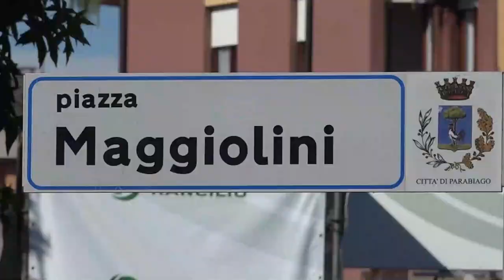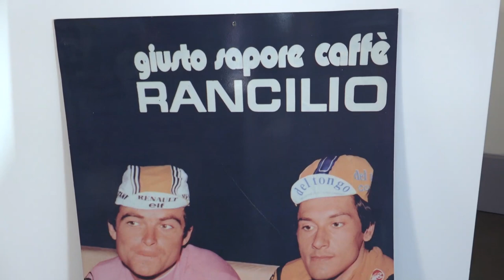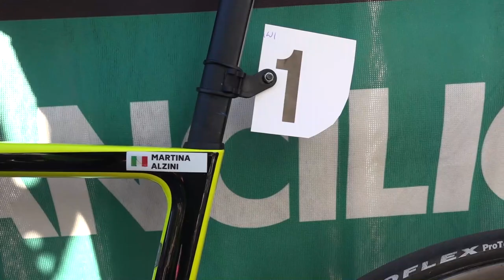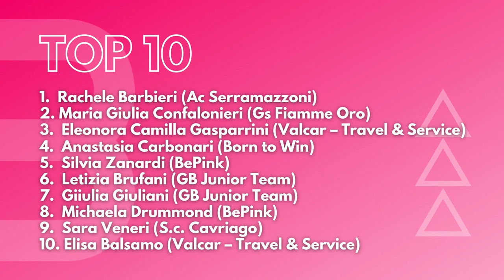Rachele Barbieri vince il Trofeo Rancilio Ladies 2021 a Parabiago